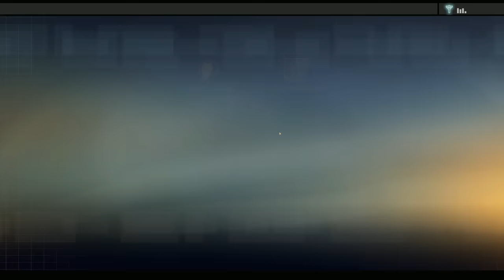Alpha Protocol Walkthrough (4k PC) HARD / VETERAN - Part 17 - ROME - Intercept NSA Intel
Welcome to my stealth walkthrough for alpha protocol played on the pc in 4k. I will be guiding you on one of the most overlooked games in recent memory. Sit back relax and become a SPY in Alpha Protocol.

Alpha Protocol is an espionage role-playing game set in the modern world. Loyalty carries a price and no one knows this more than agent Michael Thorton. A talented young agent cast out by his government, Thorton is the only one with the information needed to stop an impending international catastrophe. To do so means he must cut himself off from the very people he is sworn to protect. As players determine how to accomplish different objectives, the decisions made and actions taken in each mission will ultimately transform the type of secret agent Michael Thorton will become. Every choice the player makes as Michael Thorton will carry consequences for his future and the fate of the world.